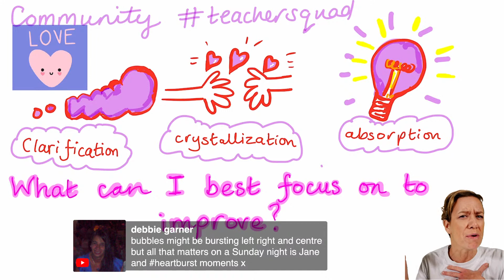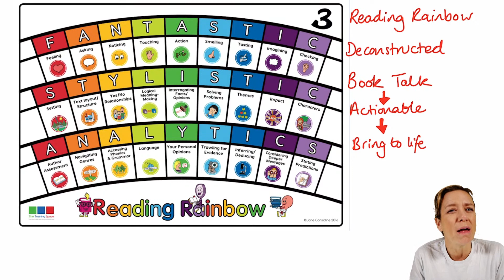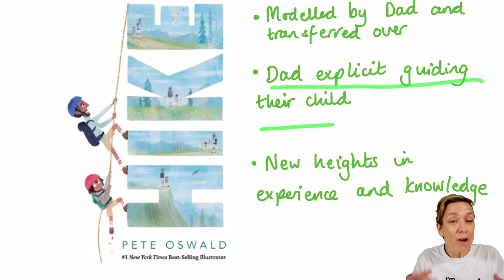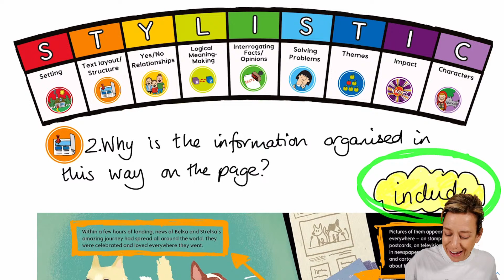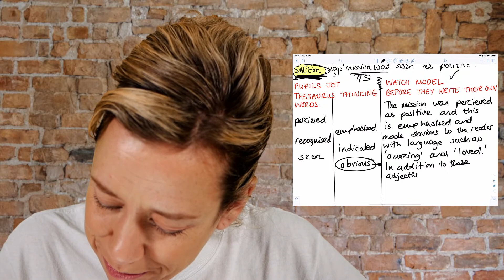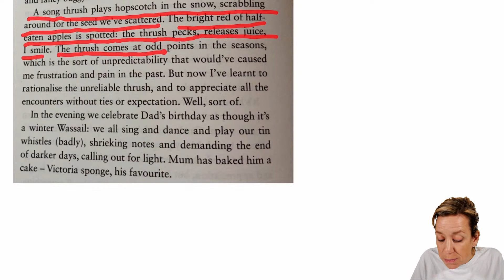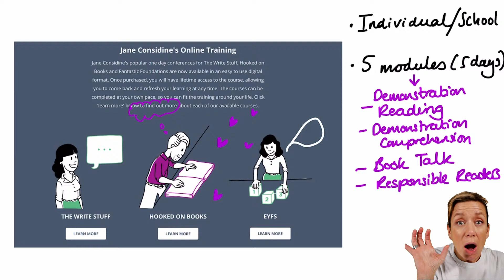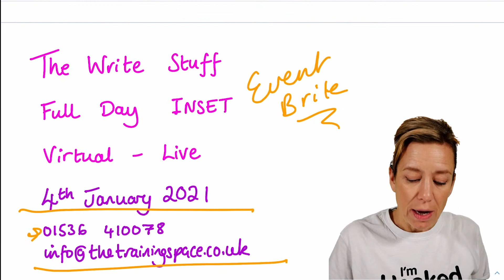The Sunday Sessions with Jane Considine - Reading Part 2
In this video, Jane Considine outlines her approach to the teaching of reading. During this video, she outlines her highly effective teaching technique Demonstration Comprehension.

to learn more about her online courses.